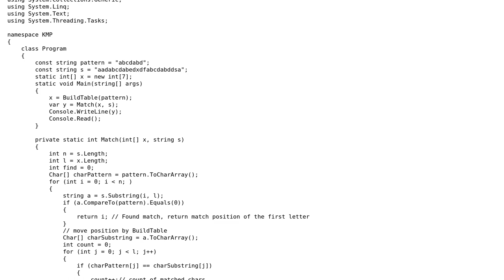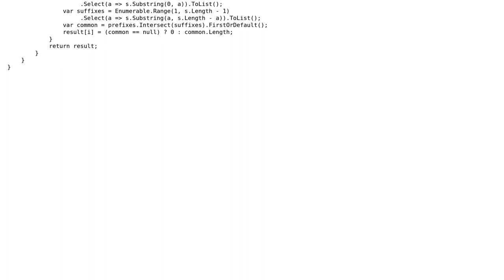Moving steps in KMP algorithm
With thanks & praise to God, and with thanks to the many people who have made this project possible! | Content (except music & images) licensed under CC BY-SA | Music | Images & others | With thanks to user Uri Agassi user Love and the Stack Exchange Network Trademarks are property of their respective owners. You are responsible for your own actions.